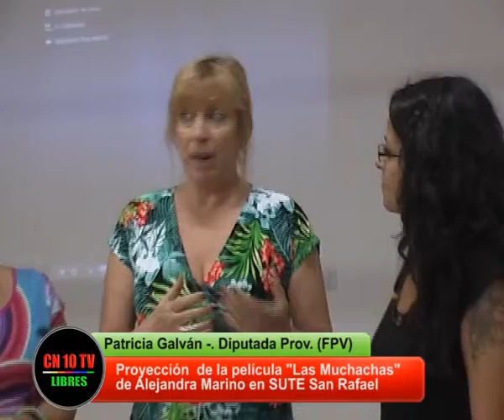Entrevista a Patricia Galvan en Proyección Película "Las Muchachas"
CN10TV y CANAL 10 de San Rafael Mendoza entrevista a la Diputada
Provincial (FPV) Patricia Galván quien explica los motivos por los cuales participó en la organización de la proyección de la película "Las Muchachas" de Alejandra Marino, en San Rafael Mendoza